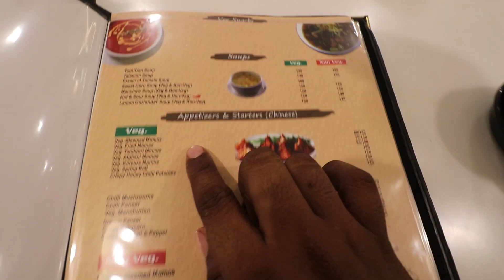आज तो खाना खाकर मजा ही आ गया । Tandoori Momo , Soya chap , Bharva tangari , Kadhai paneer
नमस्कार दोस्तों आपका 🙏 स्वागत है YouTube चैनल  _ Rahul Gupta vlogs _ पर आज हम आपको दिखने वले है कुछ खाश |

Video Topic :-
Tandoori Momo , Soya chap , Bharva tangari , Kadhai paneer

SELFIE STICK
MOBILE PHONE
DJI OSMO ACTION